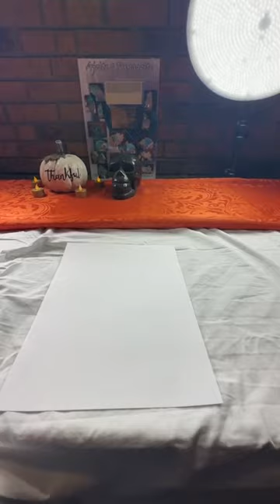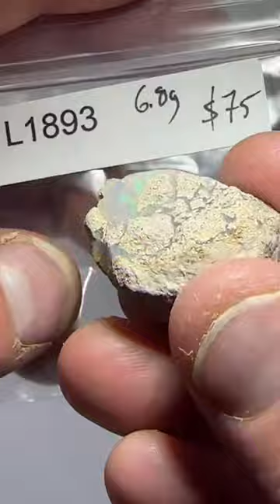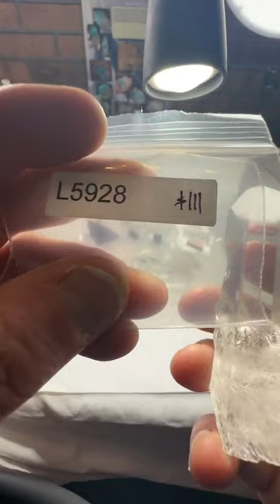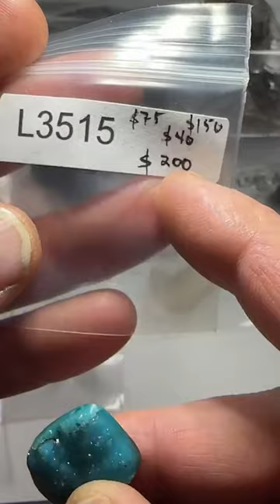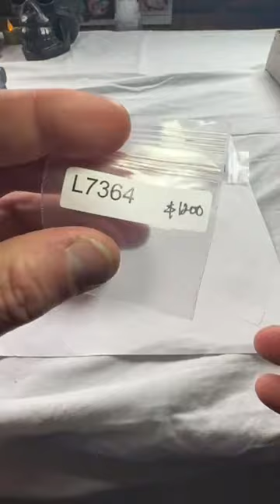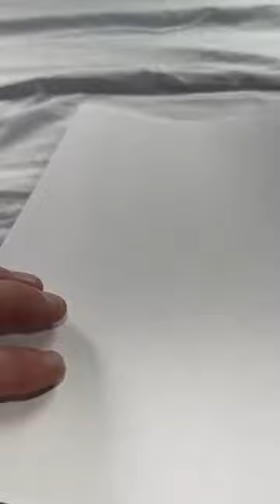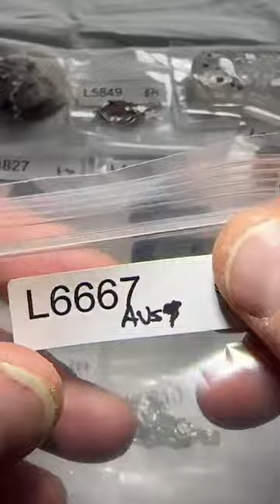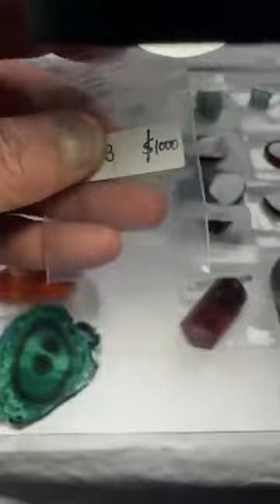LIVE NO. 70 | October 30, 2022